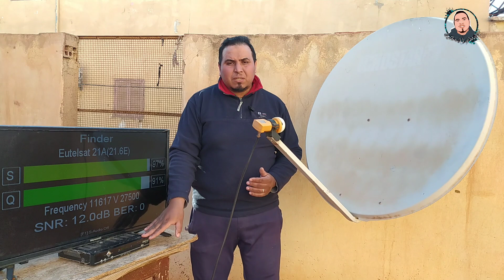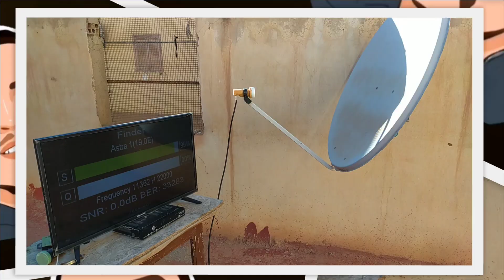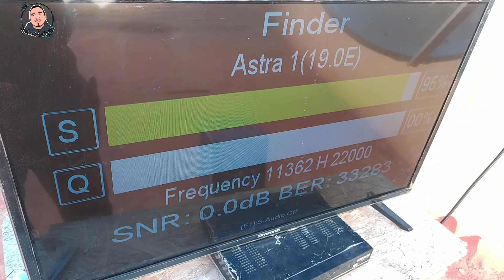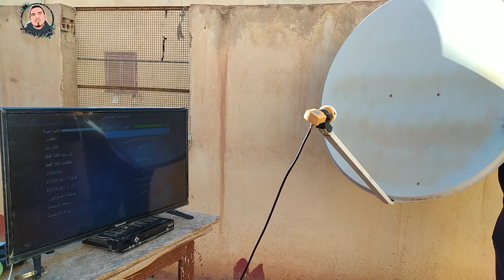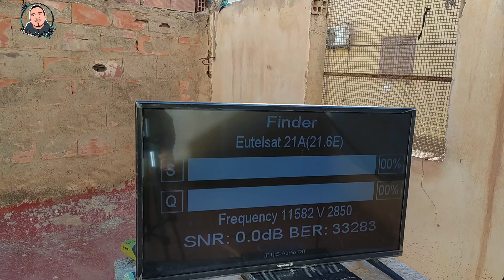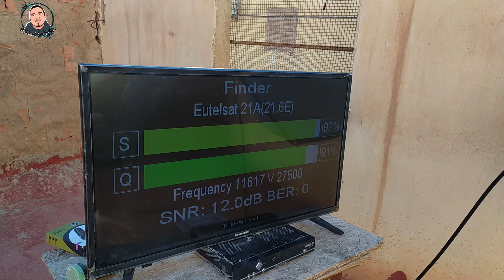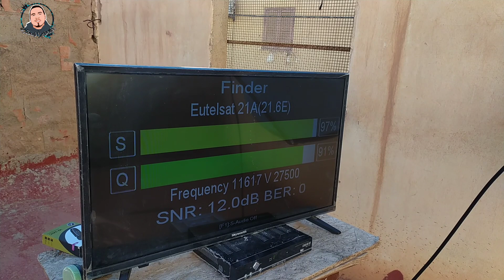طريقة إستقبال قمر eutelsat 21b at 21.5°e على صحن ثابت والقنوات المغربية الأرضية TNT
طريقة استقبال قمر Eutelsat 21 شرق والقنوات المغربية TNT على صحن ثابت.

"مرحبًا فيكم في فيديونا الجديد، حيث سنأخذكم خطوة بخطوة عبر عالم الإستقبال الفضائي. اليوم، سنتناول طريقة استقبال قمر Eutelsat 21 شرق وضبط صحن ثابت للاستمتاع بمجموعة متنوعة من القنوات المغربية TNT. تابعوا معنا لاكتشاف كيفية تحديد الاتجاه الصحيح، وضبط الصحن بدقة، والاستمتاع بتجربة مشاهدة لا تُضاهى. دعونا نبدأ!"

ضافة الراقين امثالك تزيد قناتنا رقي
طريقة إستقبال Intelsat 34.5W و Hispasat 30W

eutelsat 16

 eutelsat 16
diseqc switch 4x1

 المعلم المحترف